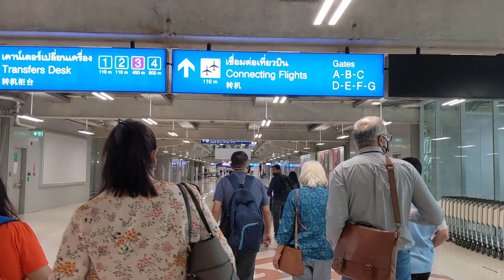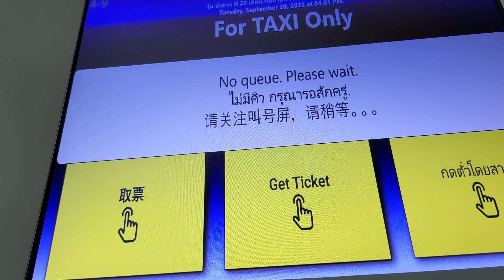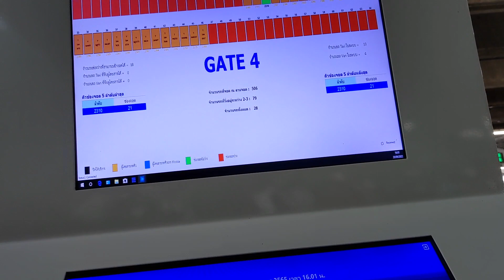Delhi to Bankok flight vistara Air ||New Rules for Indians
Rules to enter Thailand and boarding on Flights!!! Delhi to Bangkok flight, Immigration in Delhi and immigration in Thailand, Visa on Arrival in Thailand!!!pattaya beachpattaya
 thailandpattaya
 travel guidejomtien beachthailand pattayaeverything pattayasoi6 pattayapattaya nightlifewalking street pattayapattaya 2023